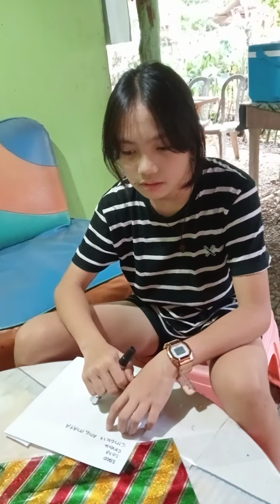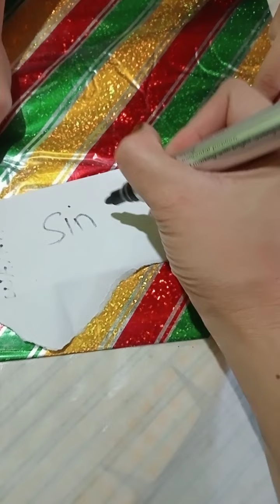6 na parte ng katawan na nag uumpisa sa letrang (S) makuha nya kaya?🤔